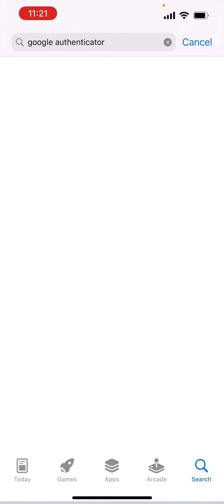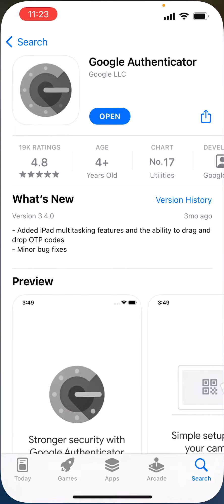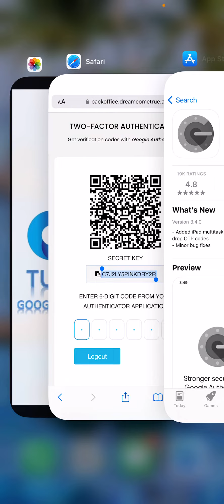Cum sa setam 2FA si sa ne logam in cont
1. Descarcam aplicatia Google Authenticator de pe Google Play sau AppStore.
2. Intram pe pagina de logare , punem usernameul si parola si apasam Log In.
3. Selectam si copiam acel Secret Key.
4. In aplicatia Google Authenticator apasam butonul + din dreapta jos si apoi selectam a doua optiune Enter a Manual Key.
5. Completam la prima casuta Usenameul si la a doua casura dam Paste la Secret Key iar pe urma apasam butonul ADD.
6. Ne va genera un cod de 6 cifre pe care il vom copia si ne intoarcem pe pagina de logare unde ii dam Paste.

Mult Succes.